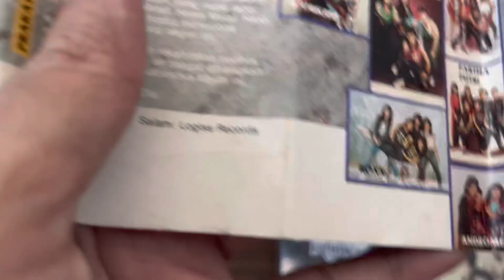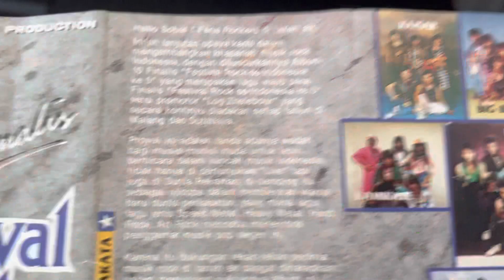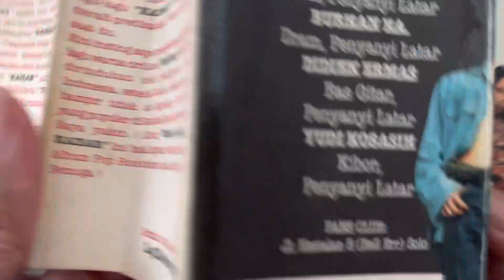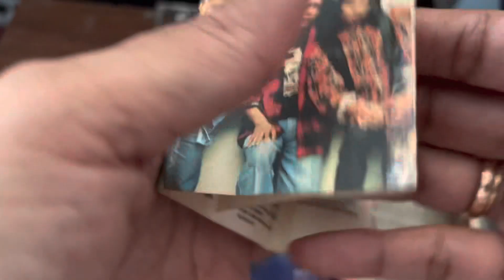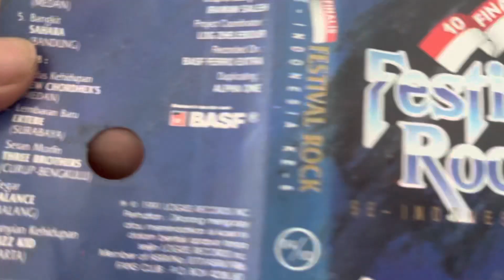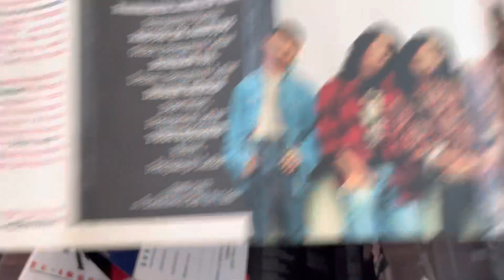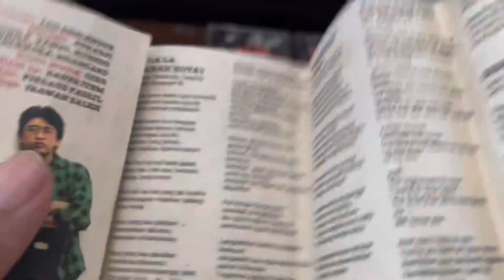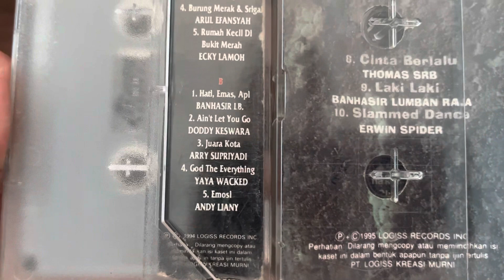KAISAR : Grup Band Mahasiswa UMS&UNS Favorit Pilihan Konsumen Lagu Finalis Festival Rock seIndonesia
Manusia Kamar mengulik koleksi rilisan fisik karya grup band mahasiswa Universitas Muhamadyah Solo (UMS)&Universitas Negeri Solo (UNS) : KAISAR. Nama yang inspirasinya diambil dari keraton Kasunanan Solo th 1988. Grup band alumni Festival Rock se-Indonesia ke V juara 4 dan ke VI juara 1, dengan lagu-lagunya bertema ‘langit’ : KERANGKA LANGIT & GARIS BINTANG yang menjadi lagu favorit pilihan konsumen diantara lagu-lagu finalis. Album perdananya ‘MULUT ANGIN’ th 1994 juga masih mengandalkan tema bertema langit ‘MENGEJAR BINTANG’ dan ‘MENEMBUS MEGA’. Selamat bernostalgia dan salam musik Indonesia 🎼🎸🎹🇮🇩🤟manusiakamar